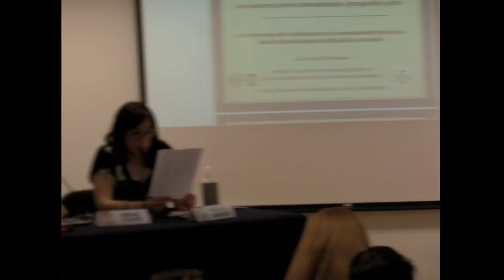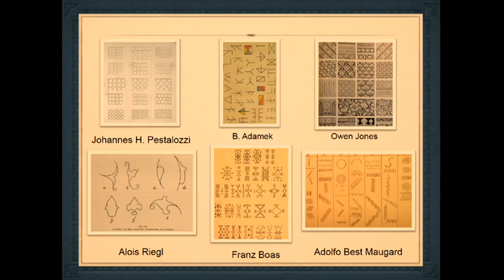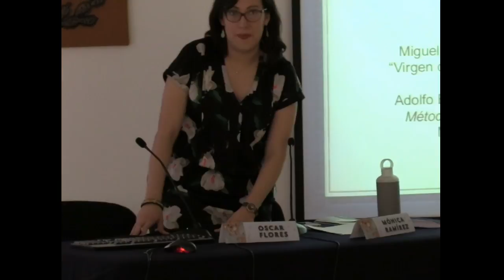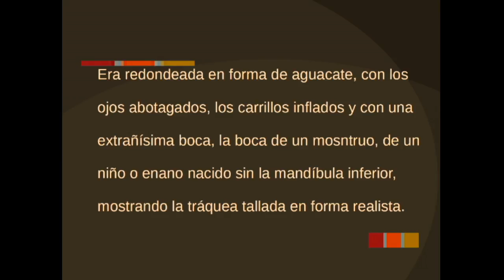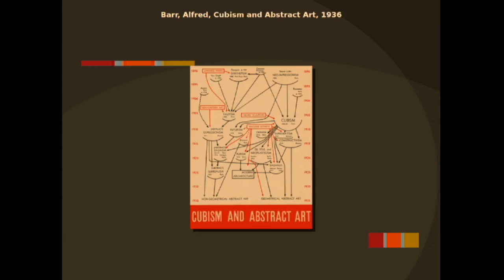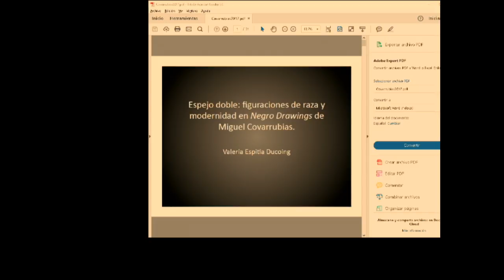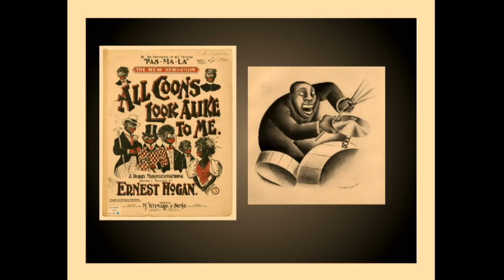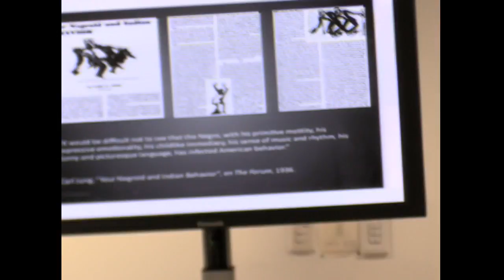Coloquio Internacional “Miguel Covarrubias: encuentros entre antropología, geografía y arte”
Fecha:
23 y 24 de agosto de 2017

Lugar:
Sala Francisco de la Maza, IIE, UNAM